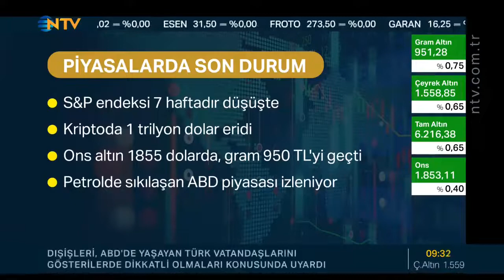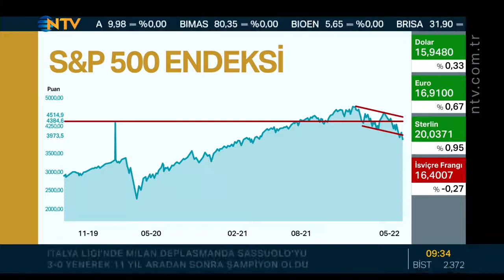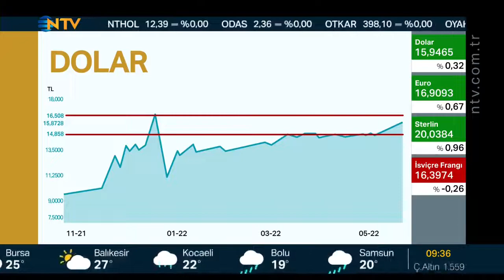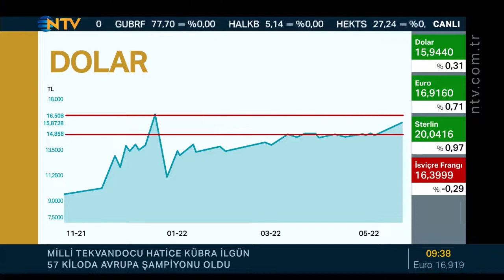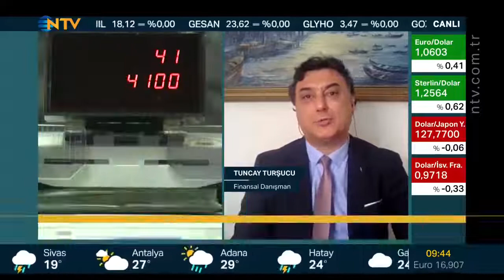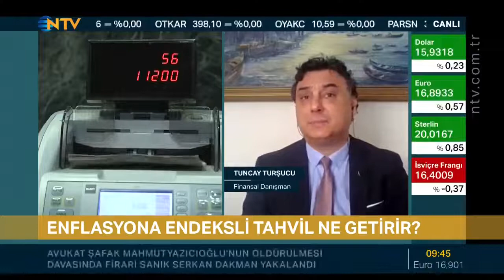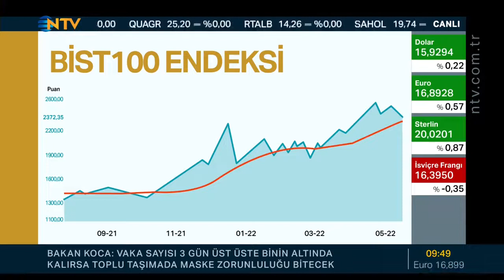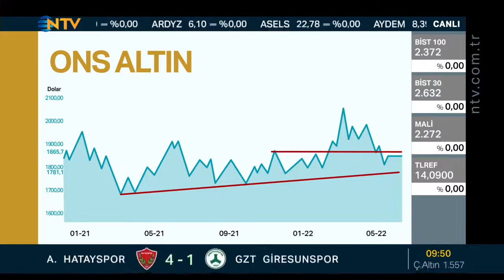Tuncay Turşucu Ahmet Ergen Berfu Güven ; NTV Geri Sayım 23.05.2022